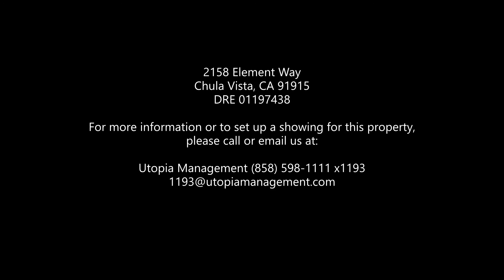Chula Vista Property Management: 2158 Element Way, Chula Vista, CA 91915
Large Home in the Millenia Community!

Newer community, just built in 2018! This 3 bedroom and 3.5 bathroom three-story home features wood-look premium flooring and an attached 2 car garage. The full kitchen has quartz countertops and stainless steel appliances and the bathrooms featured tiled and glass-enclosed showers. This home has central AC and includes a washer and dryer. The community offers a pool, spa, tot lot, a dog park, and so much more! One pet allowed, max 30lbs. Trash included.

3 bedroom/3.5 bathroom
$3,195.00 per month
1,800 square ft.

Utopia Property Management
San Diego Branch
4617 Ruffner St

DRE 01197438